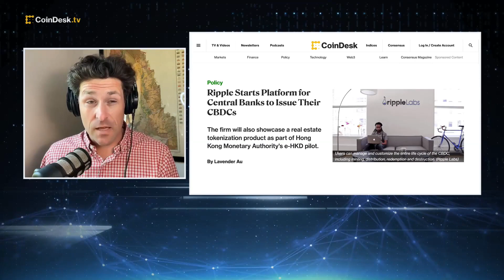Ripple Launches Platform for Central Banks to Issue Their CBDCs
Ripple is starting a central bank digital currency (CBDC) platform which allows central banks, governments, and financial institutions to issue their own digital currency. The firm will also showcase a real estate tokenization product as part of Hong Kong Monetary Authority's e-HKD pilot. "The Hash" panel discusses what this means for Ripple amid a global race to digital money.